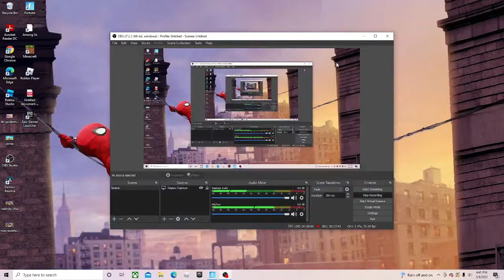Fortnite Pubs with Friends